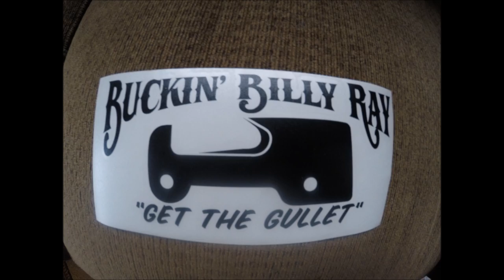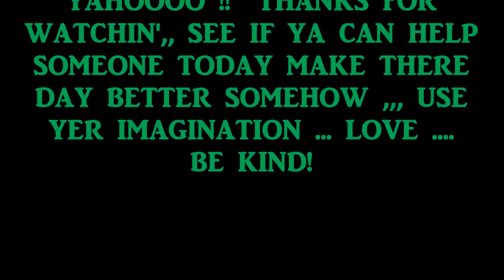AXE HANDLES NEEDING ATTENTION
SOMETIMES YA JUST GOT TO THINK ABOUT WHOS GETTING WHAT AND IN THIS CASE THIS AXE HANDLE WOOD BE GOOD FOR A WOOD SPLITTING MANIAC